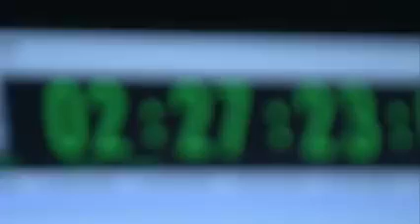Aletta Ocean & Kathia Nobili 3/4